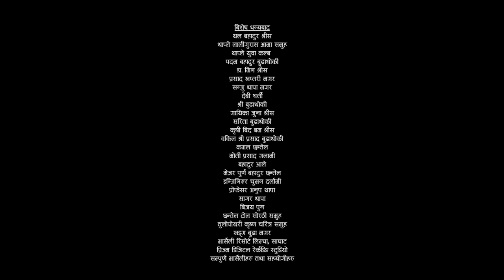सोरठी रानीको दरबार New Superhit Sorathi | Kaliko Shir | Prasad Khaptari Magar/ Devi Gharti / Bharse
Thanks for visiting my Official channel

Kaliko shir setiko shir
by Prasad Khaptari Magar &Devi Gharti
L&M:Prasad Khaptari Magar
Presents : Kul Bdr Budhathoki
Gulmi ,Bharse
Copyrights at Exclusive Prasad Khaptari Magar
Prasad Khaptari Magar is authorized to upload this video. Using of this video on other channels without prior permission will be strictly prohibited. (Embedding to the websites is allowed)